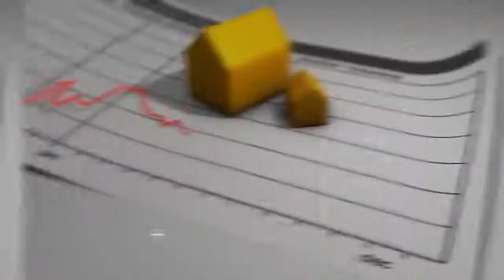Moving to Grover Beach California| Grover Beach Neighborhoods |San Luis Obispo County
In this video we will go over Grover Beach neighborhoods and how to get around the area if you are thinking of moving to Grover Beach California. Grover Beach California is in San Luis Obispo county and a sweet area near the beach without paying that ocean view price! Watch until the very end so you don't miss anything!

📲 We have so many people contacting us every single day who are moving here to San Luis Obispo County California and we ABSOLUTELY love it! Honestly if you are moving or relocating here to San Luis Obispo County, we can make that transition so much easier on you!!

Verenice White/John Goodell
#01315048/00649206